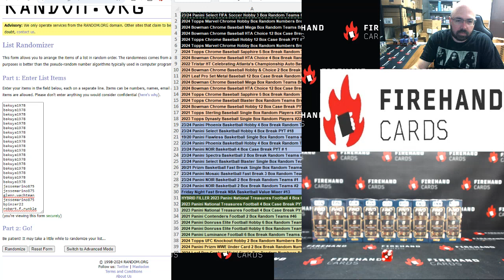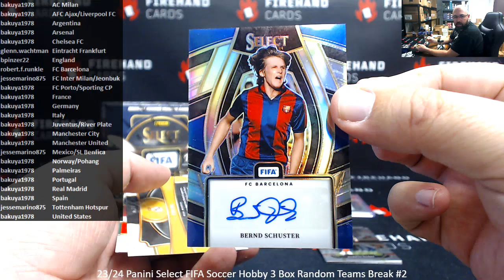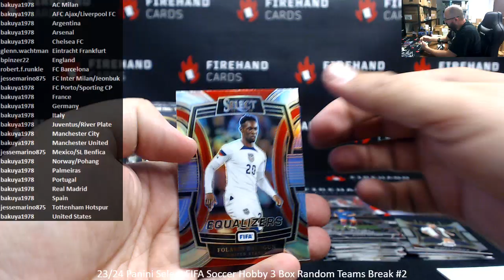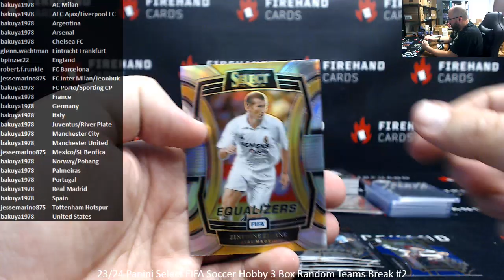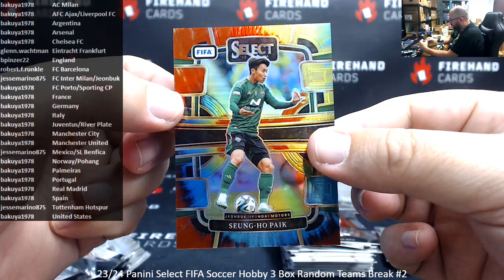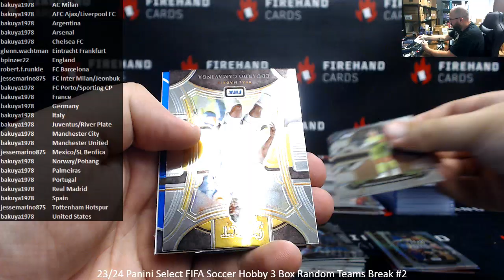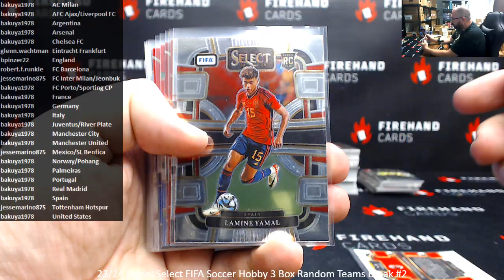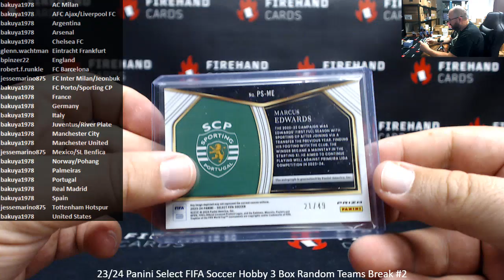10/4/2024 23/24 Panini Select FIFA Soccer Hobby 3 Box Random Teams Break #2